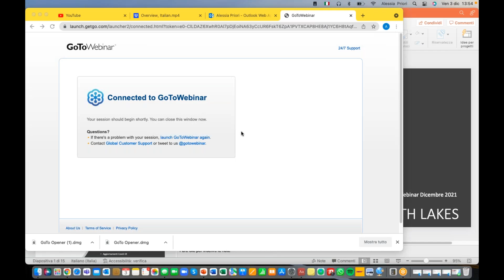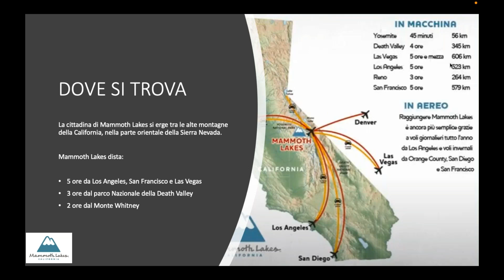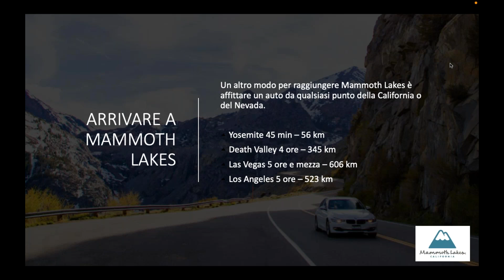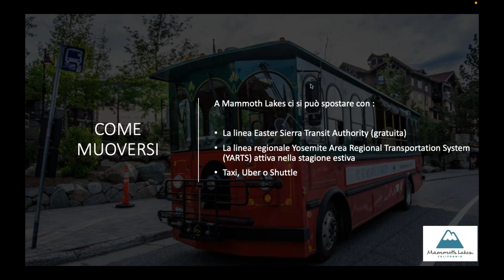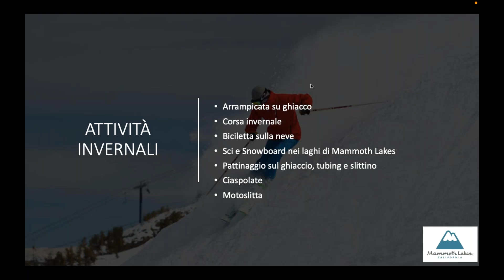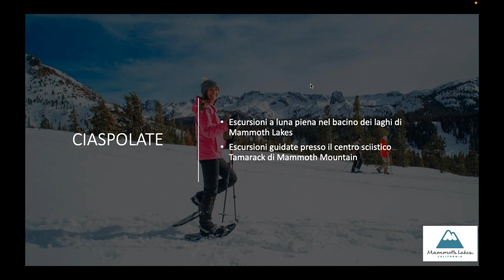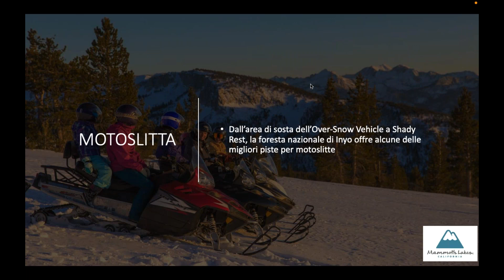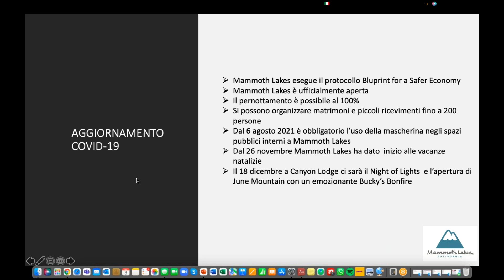Le meraviglie di Mammoth Lakes (3/12/2021)